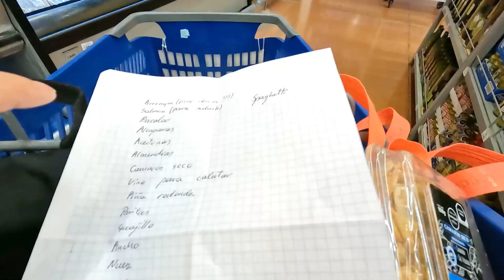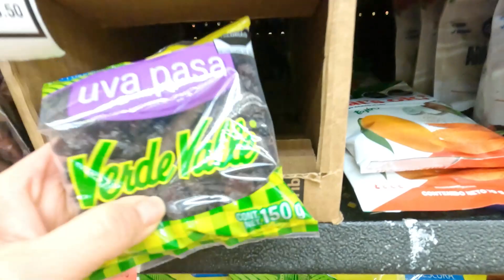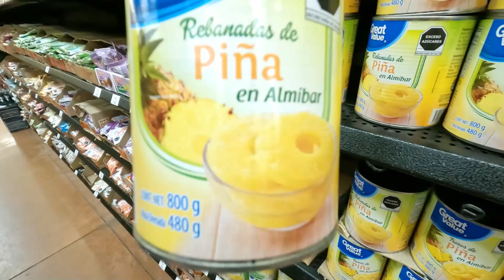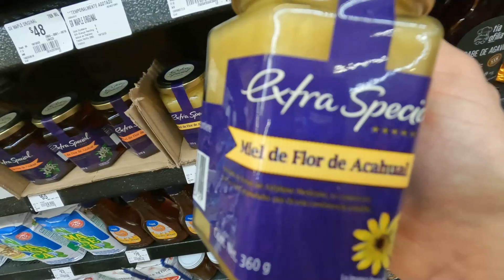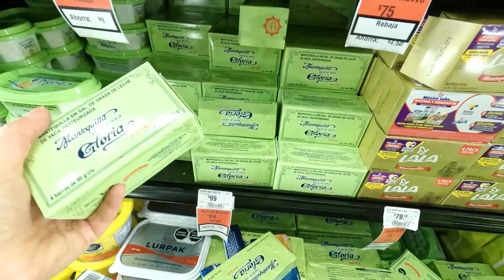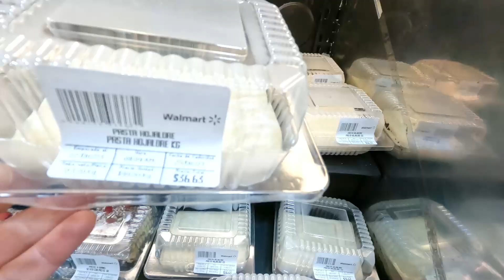VISITANDO un SUPERMERCADO en MÉXICO antes de LA NAVIDAD.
Navidad para mi se trata de dar, compartir, consentir…en pocas palabras mostrar mi amor para las personas con las que comparto mi día a día y no veo la mejor manera de hacerlo como preparándoles una cena de sus platillos favoritos. Hoy los llevo conmigo de compras a un supermercado mexicano en la temporada navideña donde la verdad que tienen todo lo que uno necesita para armar esa cena tan importante del año y consentir a nuestros seres queridos.
Mi cena no será 100% mexicana ya que mi familia es MEXICANO-LITUANA…y eso trae variedad a nuestras tradiciones, comidas y en sí la vida en general. Durante mi recorrido les platico que lituano voy a preparar este año, ya que una receta es de pescado crudo de mi mama, que a todos deja enamoradísimos…y es tan fácil de preparar…
Y también les cuento una que otra anécdota que me ha sucedido al estar preparando los platillos navideños típicos de México, los comparto para que no les suceda a ustedes…🙈🙈🙈
¡¡¡Amigos, por fin...YA LLEGO LA NAVIDAD!!! Y lo mejor que podemos regalar es nuestra atencion y presencia a los demás🤗❤️Un abrazo enorme y con mucha paz❤️🤗